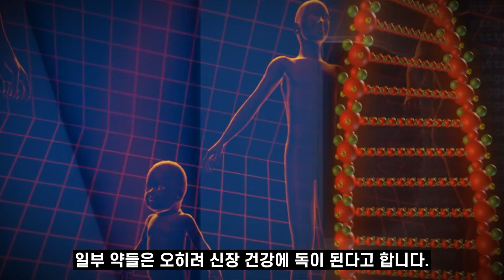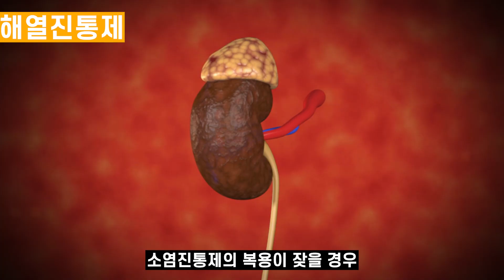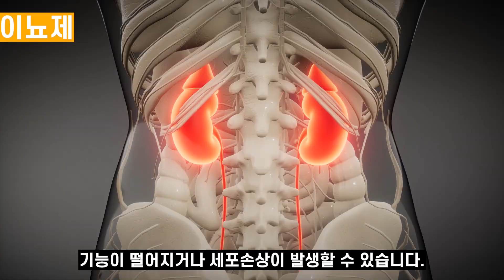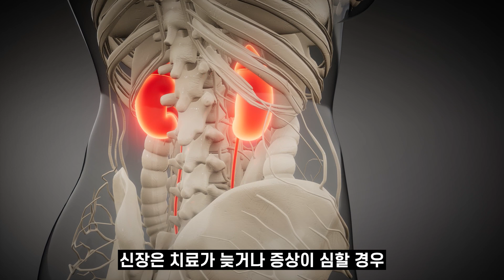신부전 환자가 밝힌 '최악의 습관', 이 행동을 반복할 경우 신장이 폭싹 망가집니다!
안녕하세요. 호형제입니다. 어제 영상 출력 실수로 인해 수정 후 재업로드하게 되었습니다. (다음부턴 이런 실수 없도록 할게요!)

신장은 혈액 속 노폐물을 걸러내 소변으로 배출하고 혈압 유지와 물과 염도를 조절해 삼투압을 유지하는 등 인체에 매우 중요한 역할을 담당하고 있습니다.

신장은 한 번 망가지면 되돌릴 수 없고 증상이 더 악화되는 만성 신장질환으로 발전할 수 있어 평소 각별한 관리가 필요합니다.

오늘 소개하는 이 행동은 많은 분들이 놓치고 있는 부분으로 신장에 매우 안좋은 습관입니다. 평소 신장질환을 앓고 있거나 신장 기능이 안좋은 분들은 오늘 영상 꼭 참고하여 신장 건강 지키시기 바랍니다.